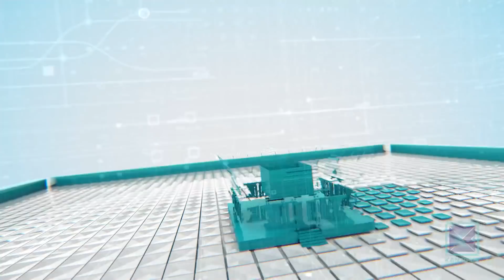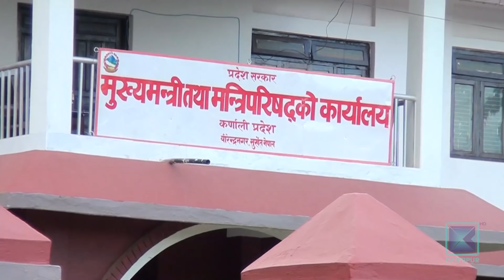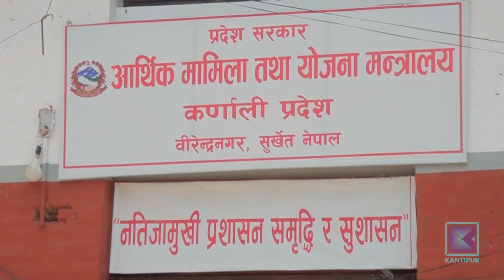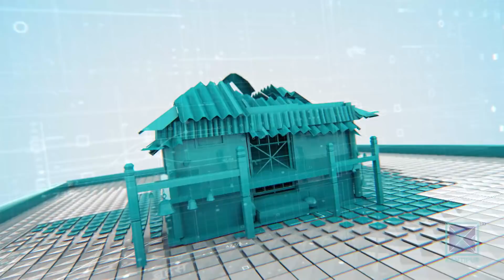Pradesh Bishesh | प्रदेश विशेष, २२ असार २०७६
* सुदूरपश्चिम प्रदेश सरकार र प्रतिपक्षीबीच बजेटमा कुरा मिल्यो / २२ दिनदेखि अवरुद्ध प्रदेश सभा बल्लबल्ल सुचारु ।

* कर्णाली प्रदेशका सत्तारुढ सांसदले नै बजेट पारित गर्न मानेनन् / बजेट असन्तुलित भएको सांसदहरुको आरोप ।

* प्रदेश दुईमा मन्त्रालयदेखि स्थानीय तहसम्मले लुकाउन थाले सूचना / अनियमितता बाहिरिने डर ।

* खडेरीले खोटाङका किसान आजित / बारीमै सुके मकै / धान रोप्न पाइएन / भोकमरीको चिन्ता ।

This program was aired in Kantipur Television on 07 July 2019 at 7:30 PM.